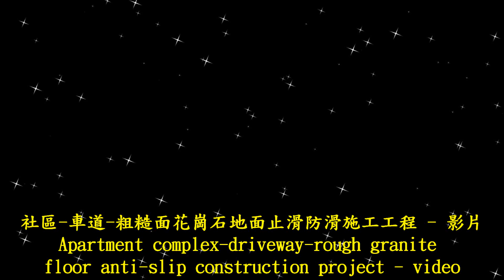2235 社區 車道 粗糙面花崗石地面止滑防滑施工工程